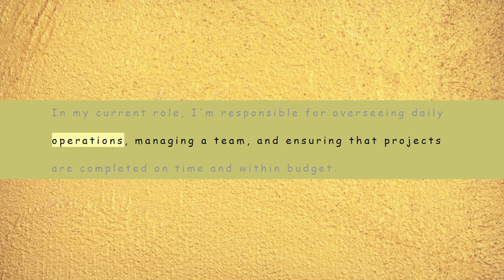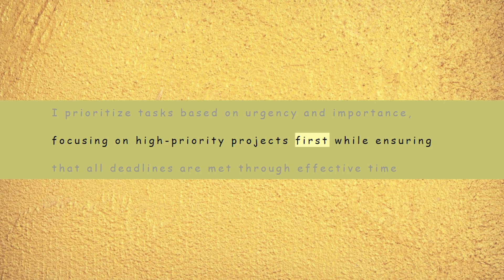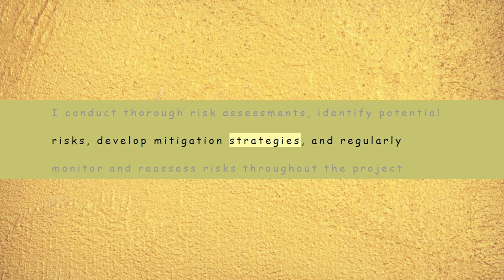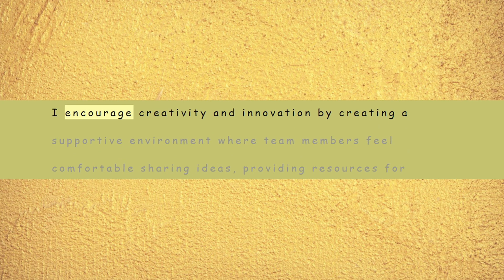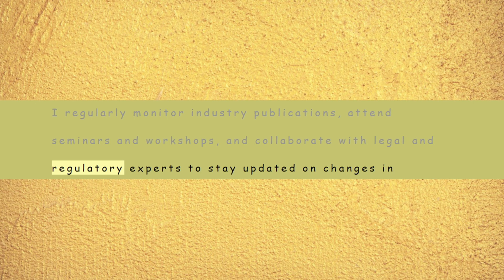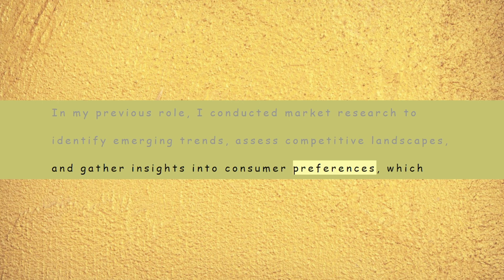Mastering Business English for Americans: Essential Tips & Phrases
Welcome to English Express99 - Your Destination for Educational English Learning!

In this video, we dive deep into the world of Business English specifically tailored for Americans. We’ll cover essential tips, common phrases, and practical examples to help you speak confidently in any business environment.

📚 Key Topics Covered:

Common Business English Phrases
Professional Email Etiquette
Effective Meeting Communication
Presentation Tips & Vocabulary